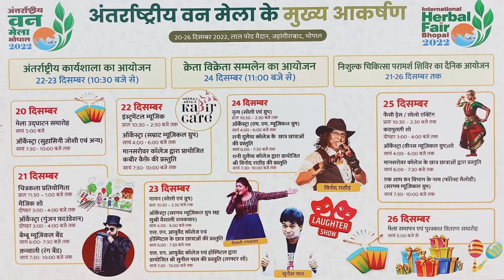DAKHAL NEWS बच्चों को दिया जा रहा है भांति भांति का ज्ञान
बच्चों को दिया जा रहा है भांति भांति का ज्ञान
बच्चों को कराई पर्यावरणीय पिकनिक